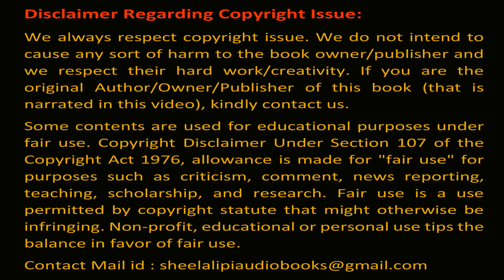জ্যোৎস্নার রেল স্টেশন - প্রচেত গুপ্ত | Jyostnar Rail Station - Pracheta Gupta | Bengali Audio Story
জ্যোৎস্নার রেল স্টেশন - প্রচেত গুপ্ত | Jyostnar Rail Station - Pracheta Gupta | Shilalipi bengali audio story audiobook bangla bengali classic story shruti golpo bangla
Story/গল্পের নাম –  জ্যোৎস্নার রেল স্টেশন / Jyostnar Rail Station
Author/লেখক – প্রচেত গুপ্ত / Prachet Gupta
Category – novella, গল্প, Bengali Audio Story (বাংলা শ্রুতি গল্প) , Bengali Classic Story (বাংলা ক্লাসিক গল্প) , rahasya galpo